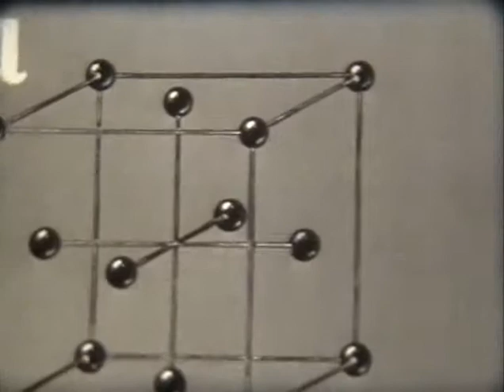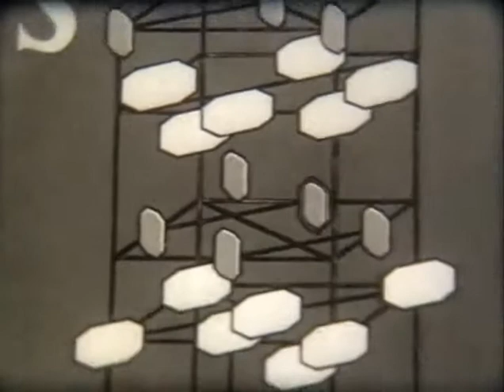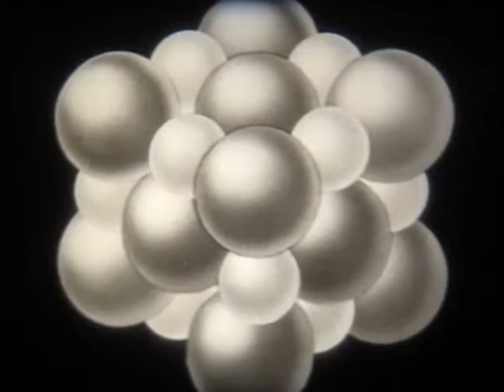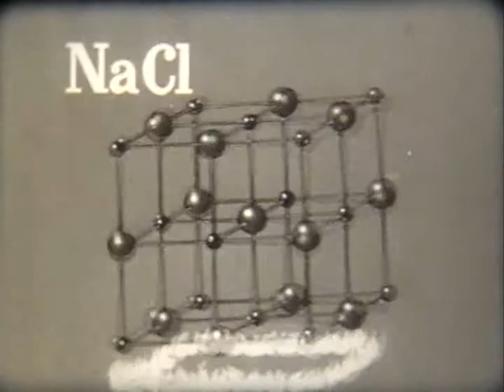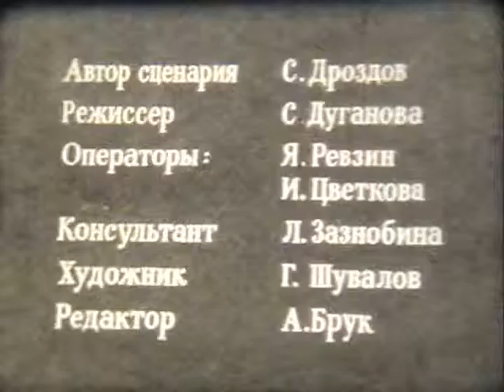Электролиты и неэлектролиты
«Электролитическое производство алюминия» - «Свердловская киностудия» (00:19:37 чёрно-белый) Режиссёр- Н. Вольхин